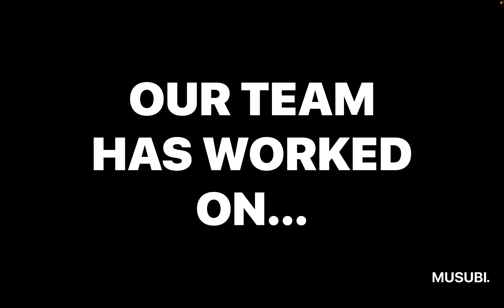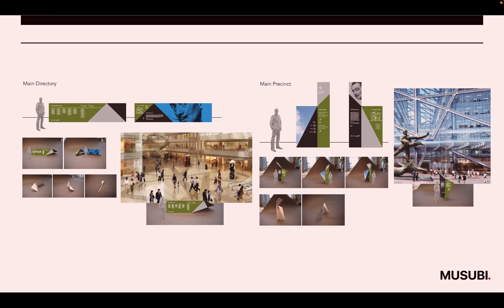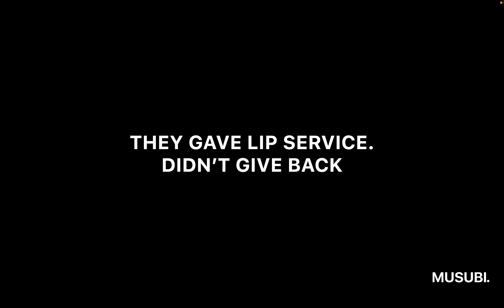MUSUBI - CREATIVE BRILLIANCE THAT WORKS FOR YOU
Musubi is a strategic brand agency and through a lens of Japanese design principles we create and design brands, workplace culture, workspaces and social environments.

We challenge established thinking and drive business and culture transformation. Seen through the lens of the inclusiveness, we identify, create, and implement a true point of differentiation.

We are an agency that consists of multidisciplinary team members across brand strategists, graphic designers, design thinkers, UX designers, workplace designers, architects, product designers, interior designers, and qualified financial project management that are dedicated to the highest levels of detail and creative expression and work to blend brand and human experience together to achieve better brands and stronger relationships.

We believe that past and future, imagination and discipline, refinement and pragmatism can and should coexist. Inspiration is found within the resulting tension, the singular integration of connected experiences. A co-creative creative cross-pollination with our clients informs our brand strategy, corporate culture roadmap, architecture, interiors, lighting, textiles, and product designs of every scale.

We have offices in Tokyo and Melbourne and our agency remains independent and owner-run even today. This gives us the necessary decision-making autonomy and flexibility to be able to react in real time to the needs of our customers. Our solutions concentrate on time tested craftsmanship, cutting edge technical sophistication, enduring strategy and timeless design.